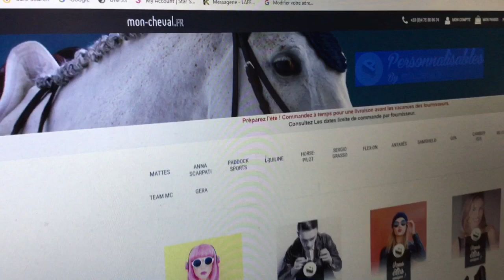Je crée le tapis de mes rêves! MonChevalPersonalisable🤩👌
Bonjour à tous!
Aujourd’hui on vous présente le site Mon-cheval.fr 😊
Ce site permet de personnaliser vos affaires d’équitation pour qu’elles vous correspondent à 100%! De la tête aux sabots !😂
Vous pouvez TOUT personnaliser en passant par les tapis/bombes/couvertures/étriers .😄